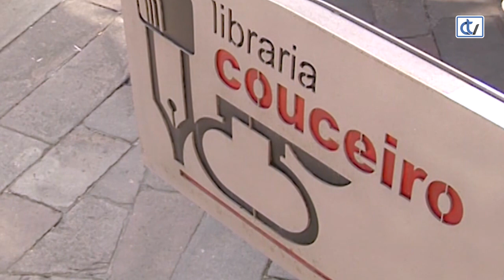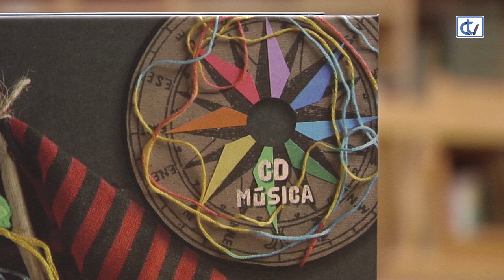Libraría Couceiro: O veleiro verde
'O veleiro verde' de María Fumaça é un libro cheo de cancións, que inclúe un CD, e a libraría Couceiro aconséllao para que os máis cativos teñan unha mirada integradora do mundo.